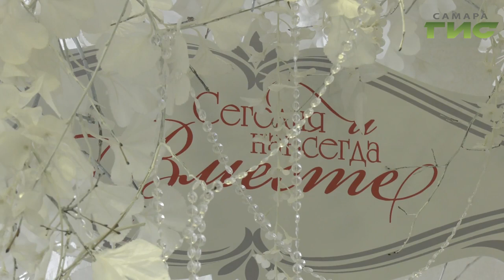Свадебный бум в самарском Дворце бракосочетания. 20.02.20 — идеальный день для вступления в брак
В самарском "Теремке" узами брака отношения скрепили 44 пары. Мария Левина отправилась в дом любви и рождения новых семей.